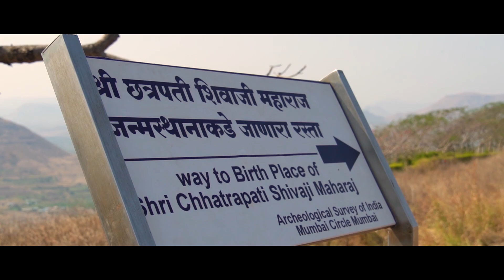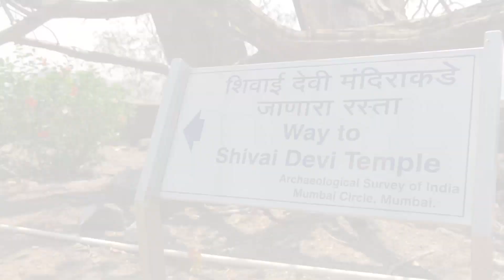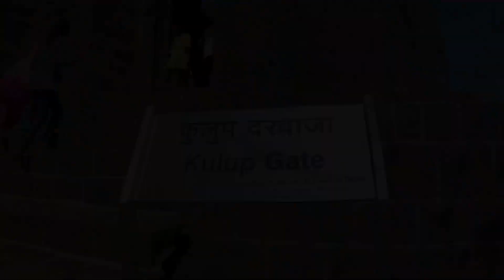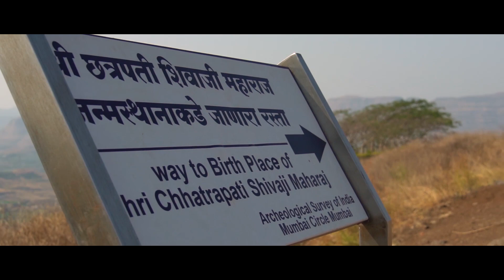Shivneri Fort | शिवाजी महाराज यांचे जन्म स्थान | How to go Shivneri Fort? | All Detail Information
नमस्कार मित्रांनो मी आकाश, आणि स्वागत आहे तुमचं Cinematic Vlogger या youtube चॅनल वर. मित्रांनो या Vlog मध्ये मी तुम्हाला महाराष्ट्रचे दैवत, राजे श्री छत्रपती शिवाजी महाराज यांचे जन्मस्थान शिवनेरी किल्ला या ठिकाणी घेऊन जाणार आहे व तिथली काही वैशिष्ठ्ये आणि माहिती देखील सांगणार आहे. तसेच या ठिकाणाचे काही Cinematic दृश्ये देखील दाखवणार आहे.

शिवनेरी किल्ला हा भारताच्या महाराष्ट्र राज्यातील एक किल्ला आहे. शिवनेरीचा हा प्राचीन किल्ला महाराष्ट्र राज्यात जुन्नर शहराजवळ, पुण्यापासून १०५ किलोमीटरवर आहे. भारत सरकारने या किल्ल्याला दिनांक २६ मे, इ.स. १९०९ रोजी महाराष्ट्रातील राष्ट्रीय संरक्षित स्मारक म्हणून घोषित केलेले आहे.[१]

१९ फेब्रुवारी १६३० रोजी छत्रपती शिवाजी महाराजांचा जन्म शिवनेरी गडावर झाला होता.हा किल्ला खूप प्रसिद्ध आहे.

या किल्ल्याला चारही बाजूंनी कठीण चढाव असून त्याला जिंकावयास कठीण असा बालेकिल्ला आहे. किल्ल्यावर शिवाई देवीचे छोटे मंदिर व जिजाबाई व बाल-शिवाजी यांच्या प्रतिमा आहेत.
या किल्ल्याचा आकार शंकराच्या पिंडीसारखा आहे.

शिवनेरी अगदी जुन्नर शहरात आहे. जुन्नरमधे शिरतानाच शिवनेरीचे दर्शन होते. किल्ला तसा फार मोठा नाही. १६७३ मध्ये ईस्ट इंडिया कंपनीतील डॉ. जॉन फ्रायर याने या किल्ल्याला भेट दिली होती. त्याने आपल्या साधनग्रंथात, या किल्ल्यावर हजार कुटुंबांना सात वर्षे पुरेल एवढी शिधासामुग्री आहे असा उल्लेख केला आहे.

गडावर जाण्याच्या दोन प्रमुख वाटा जुन्नर गावातूनच जातात. पुणेकरांना तसेच मुंबईकरांना एका दिवसात शिवनेरी पाहून घरी परतता येते.

साखळीची वाट :
या वाटेने गडावर यायचे झाल्यास जुन्नर शहरात शिरल्यानंतर नव्या बसस्टँड समोरील रस्त्याने छत्रपति शिवाजी महाराजांच्या पुतळ्याजवळ यावे. येथे चार रस्ते एकत्र मिळतात. डाव्या बाजूस जाणाऱ्या रस्त्याने साधारणतः एक किलोमीटर गेल्यावर रस्त्याच्या उजव्या कडेला एक मंदिर लागते. मंदिरासमोरून जाणारी मळलेली पायवाट थेट शिवनेरी किल्ल्याच्या एका कातळभिंतीपाशी घेऊन जाते. भिंतीला लावलेल्या साखळीच्या आणि कातळात खोदलेल्या पायऱ्यांच्या साह्याने वर पोहचता येते. ही वाट थोडी अवघड असून गडावर पोहचण्यास पाऊण तास लागतो.

सात दरवाज्यांची वाट :
छत्रपति शिवाजी महाराजांच्या पुतळ्यापासून डाव्या बाजूच्या रस्त्याने चालत सुटल्यास डांबरी रस्ता आपणास गडाच्या पायऱ्याऱ्यांपाशी घेऊन जातो. या वाटेने गडावर येताना सात दरवाजे लागतात. पहिला महादरवाजा, दुसरा पीर दरवाजा, तिसरा परवानगीचा दरवाजा, चौथा हत्ती दरवाजा, पाचवा शिपाई दरवाजा, सहावा फाटक दरवाजा आणि सातवा कुलाबकर दरवाजा. या मार्गे किल्ल्यावर पोहचण्यासाठी दीड तास लागतो.

कसे जाल ?
मुंबईहून माळशेज मार्गेः
जुन्नरला येतांना माळशेज घाट पार केल्यावर ८ ते ९ किलोमीटर.मी.’ अशी एक पाटी रस्त्याच्या कडेला लावलेली दिसते. हा मार्ग गणेश खिंडीतून शिवनेरी किल्ल्यापर्यंत जातो. या मार्गाने गडावर पोहचण्यास मुंबईपासून एक दिवस लागतो

पुणेहून नारायणगाव मार्गेः
पुणे मधून नारायणगाव पर्यंत साधारणतः 75 कि.मी. अंतरावर पुणे-नाशिक मार्गे व त्यानंतर नारायणगाव-जुन्नर मार्गे 15 कि.मी.

विशेष आभार- करण उघाडे, गणेश कुमावत